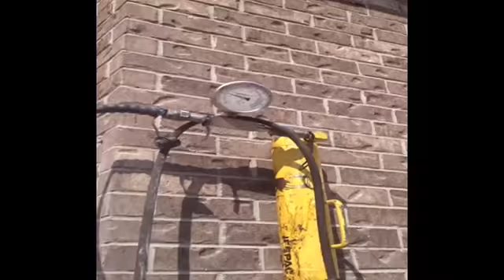Foundation Repair Pensacola, FL | Foundation Professionals of FL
Foundation Professionals of FL stabilizes and levels a home's foundation in Pensacola, FL. We installed 9 patented deep driven heat fused galvanized steel push piers to load bearing stratum, forming a wall to the perimeter footer. Approximately 15 cubic yards of cement grout was pumped into the affected area to fill in a large void caused by heavy rainfalls.